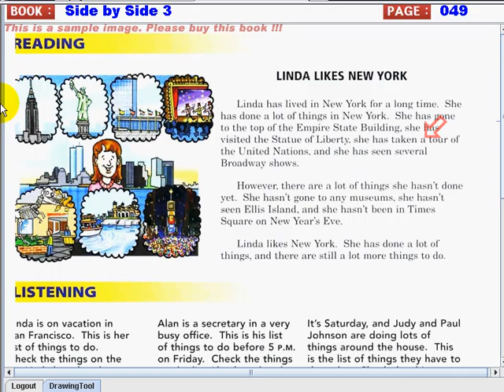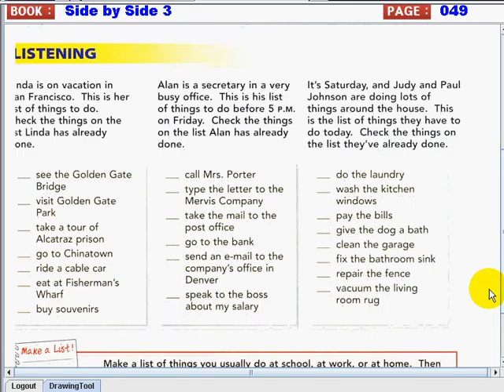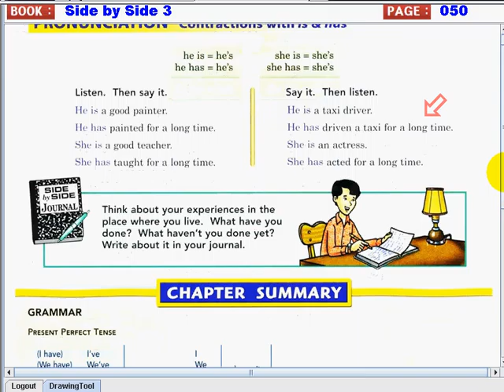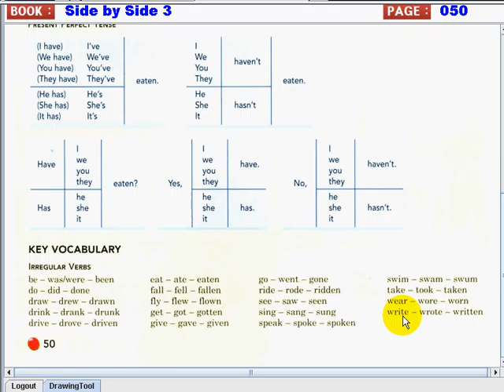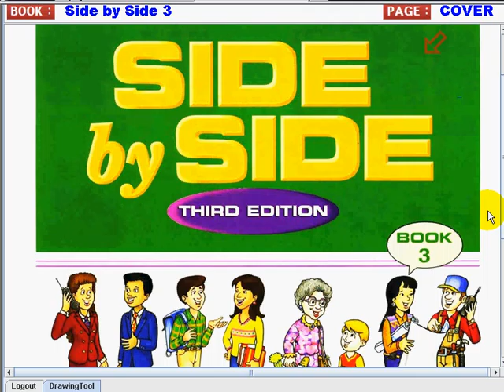sidebyside3 004 028 049to050